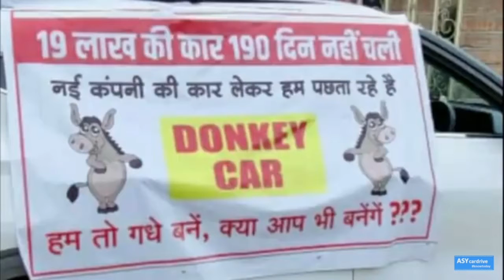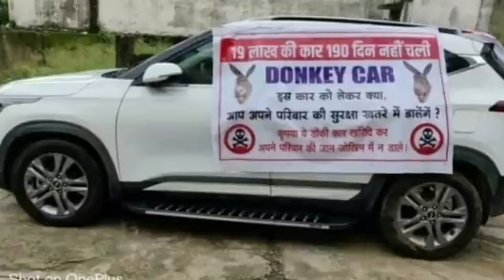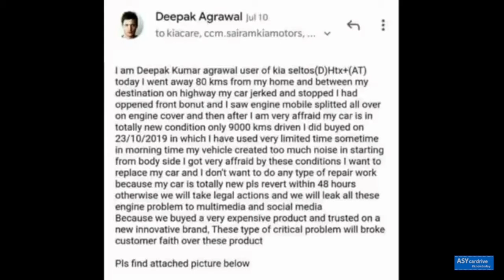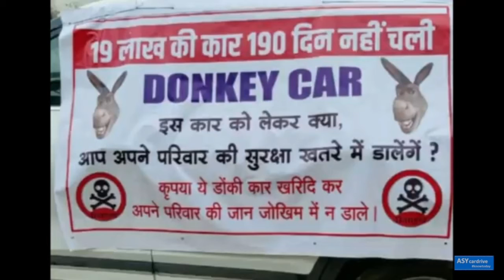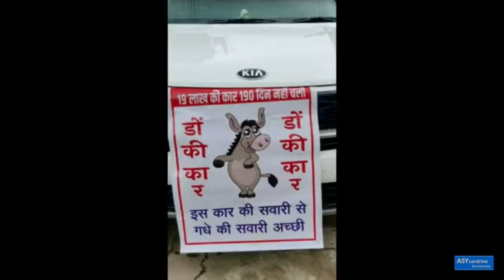OMG! KIA SELTOS BECOME DONKEY CAR | CUSTOMER NOT HAPPY WITH KIA MOTERS | ARKT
Hi
I am Kartik

KIA Seltos : Donkey Car
Deepak Agrawal Bought KIA Seltos 10 Month Ago but it broken down at highway. Kia engineers could not understand the issue .

BYE-BYE